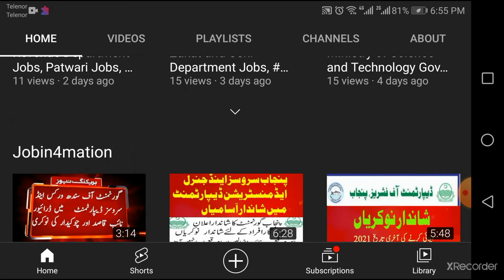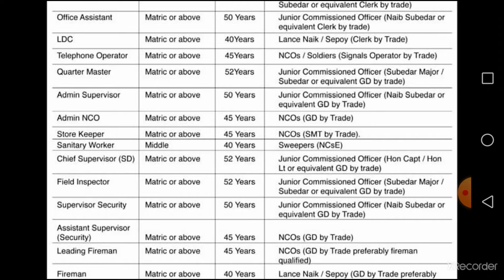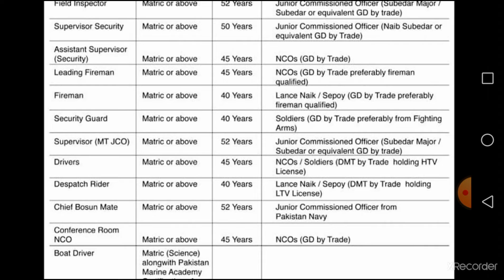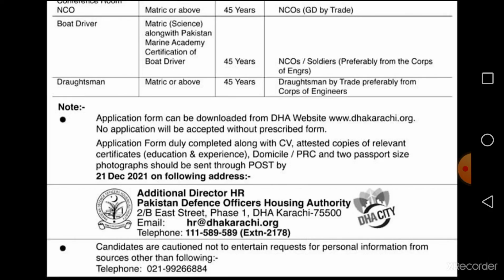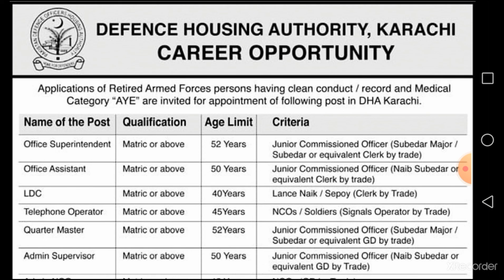DHA Jobs, Defance Housing Authority jobs